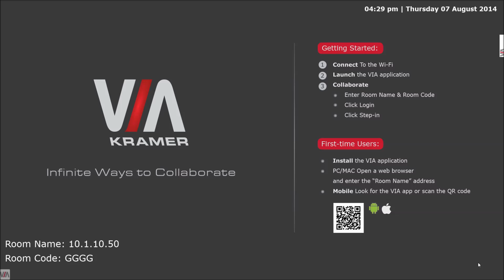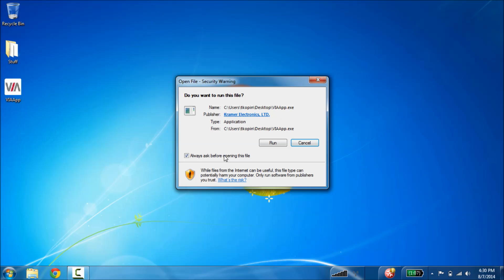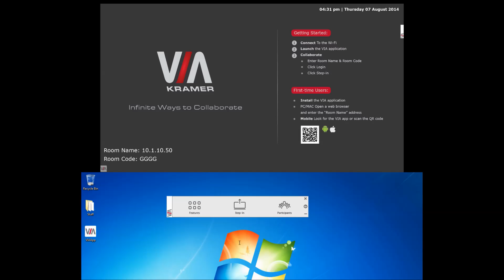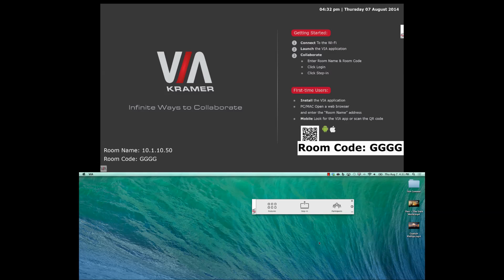VIA - Logging In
An overview of how to log in to VIA.